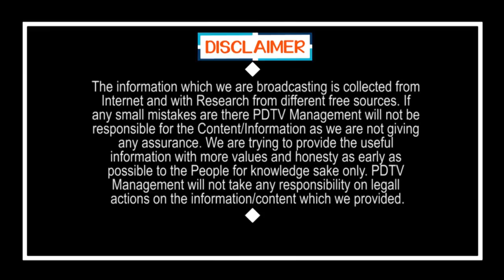Central Govt Key Decision On Temples | దేశ వ్యాప్తంగా ఆలయాలు తెరుచుకోవడానికి గ్రీన్ సిగ్నల్..?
దేశ వ్యాప్తంగా ఆలయాలు తెరుచుకోవడానికి గ్రీన్ సిగ్నల్..? | Central Govt Key Decision On Temples | PDTV News